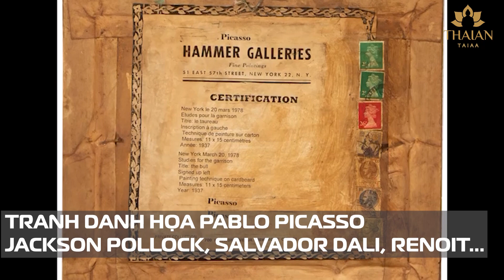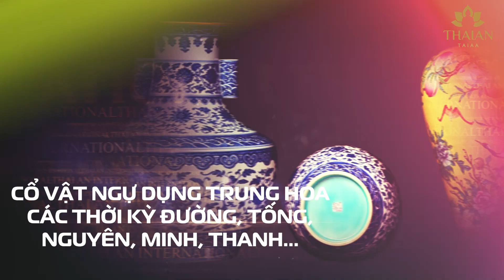THAIAN TAIAA clip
Giới thiệu về Công ty Thái An với lĩnh vực văn hóa, nghệ thuật, tranh & cổ vật